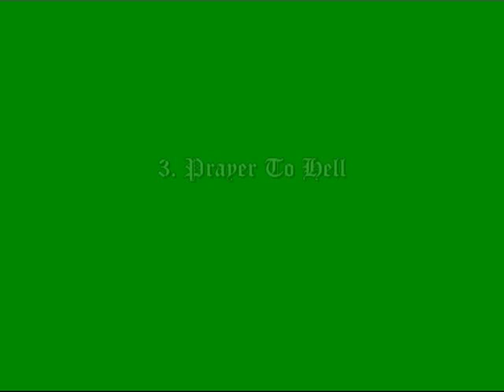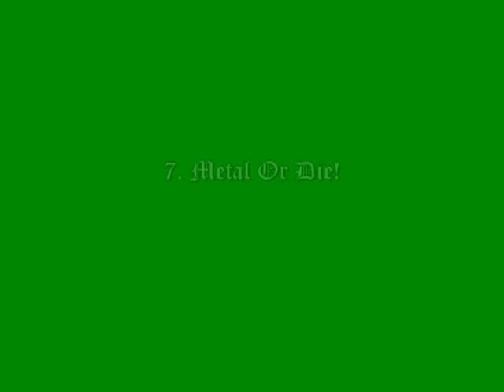Vomitor - The Escalation 2012 (Full Album)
1. Pits Of Nightmare
2. Pitch Black
3. Prayer To Hell
4. Salem Witches Grave
5. Hellbrust To Fight
6. The Escalation
7. Metal Or Die!
8. Horrors Of Black Earth

Line up:

Death Dealer - Guitars/Vox
Horror Illogicum - Guitars
Anton Vomit - Bass
Hellcunt - Drums